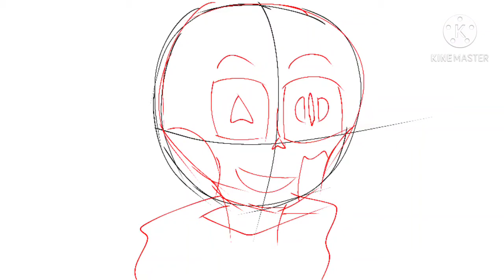In a group of friends, theres the dumb one (Ft. Radom Person, [dying inside])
ngl im actually the dumb one lmao